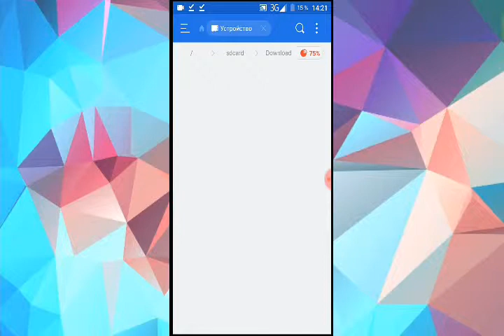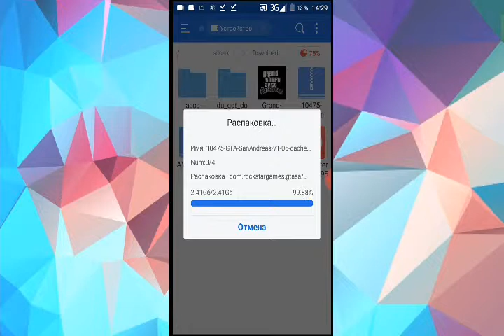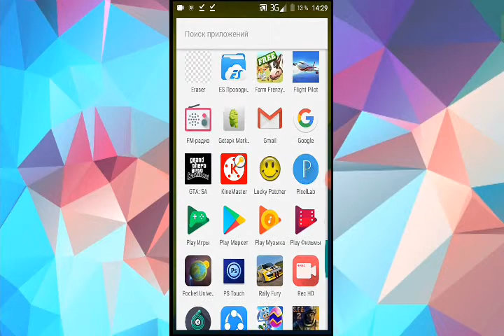Как установить КЭШ ?